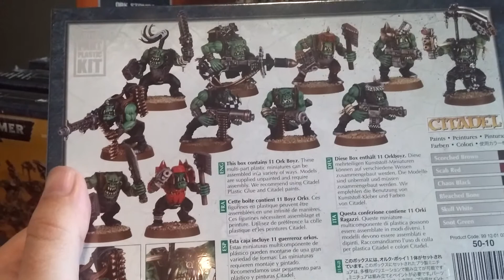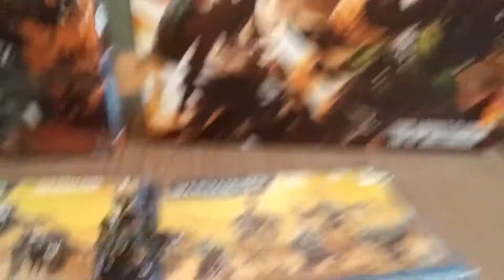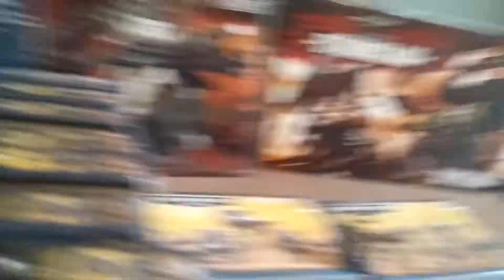Tabletop - Da Orks ! The start of the army.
Today in tabletop we show off the start of the ork army and what we will be using to build it. To start it off we have 2 ork characters 15 grots and 20 nobs. This is fellowed up by 12 killkans and of course 70 boys. Last but not least we will have a stompa for a lords of war selection.